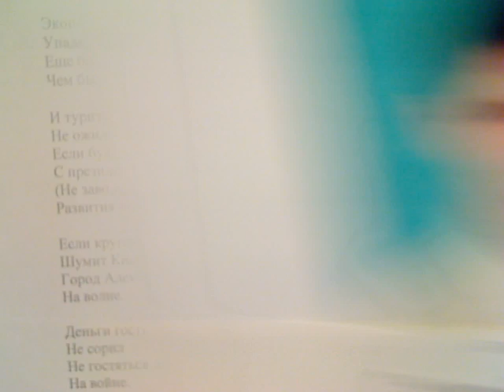"Учеба это полный бред, тем боле после тридцати" написал Саша Бутусов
Научные знания нужны ли для экономического роста.